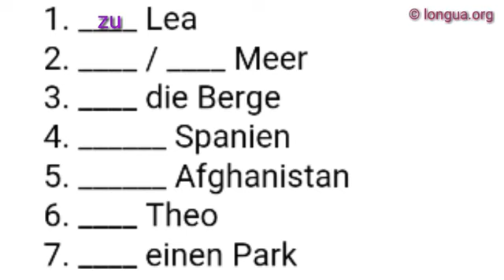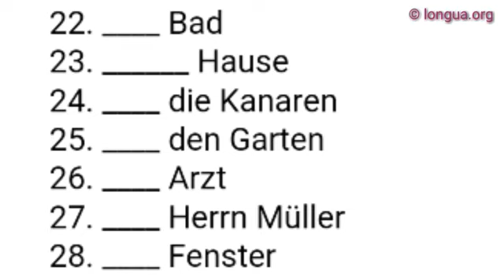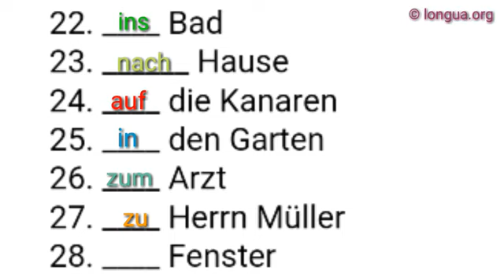Deutsch lernen, Grammatik, Übungen, Präpositionen, zu, nach, in, auf, an, local, wo, wohin, woher?,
Setzen Sie ein:

Er geht / fährt...

____ Lea
____ / ____ Meer
____ die Berge
______ Spanien
______ Afghanistan
____ Theo
____ einen Park
____ den Strand
____ die Küche
______ Spanien
____ meinen Platz
____ U-Bahn-Station
______ Vietnam
____ ein / ____ einem Café
____ Schwimmbad
______ / ____ den Platz
____ die USA
_____ Skifahren
______ oben
____ Oma
____ Bahnhof
____ Bad
______ Hause
____ die Kanaren
____ den Garten
____ Arzt
____ Herrn Müller
____ Fenster

Lösung:

Er geht / fährt...

zu Lea
ans / zum Meer,
in die Berge,
nach Spanien,
nach Afghanistan,
zu Theo,
in einen Park,
an den Strand,
in die Küche,
nach Spanien,
an meinen Platz,
zur U-Bahn-Station
nach Vietnam
in ein / zu einem Café
ins Schwimmbad
über / auf den Platz
in die USA
zum Skifahren
nach oben
zu Oma
zum Bahnhof
ins Bad
nach Hause
auf die Kanaren
in den Garten
zum Arzt
zu Herrn Müller
ans Fenster